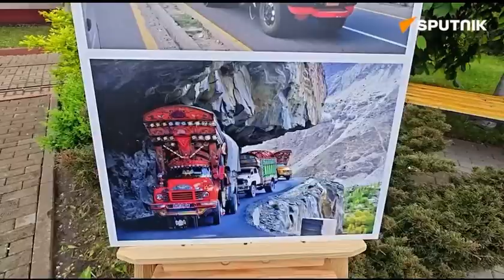Sputnik TV coverage of Pakistan Truck Art Tram Minsk